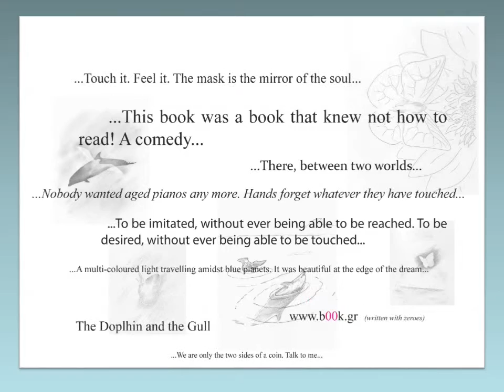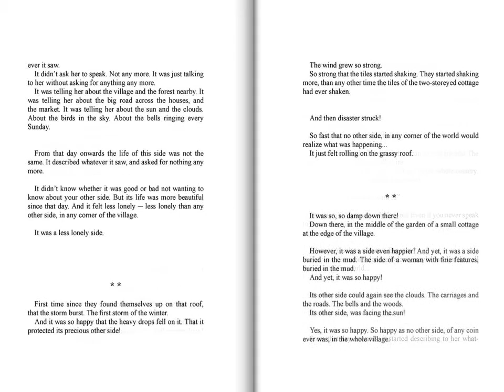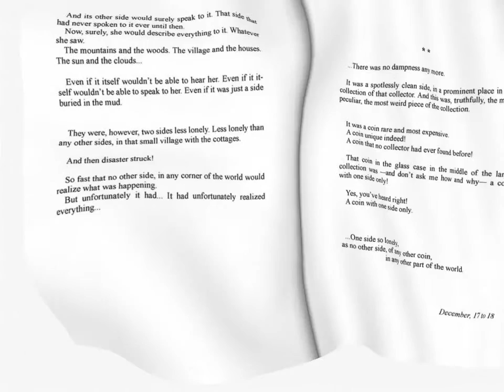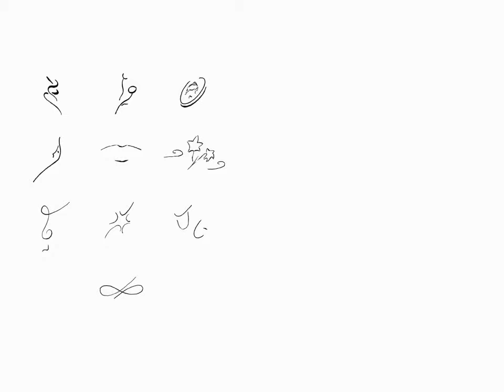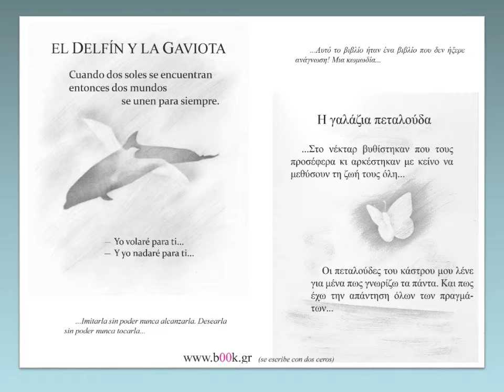Neil Sedaka - Solitaire -Live-